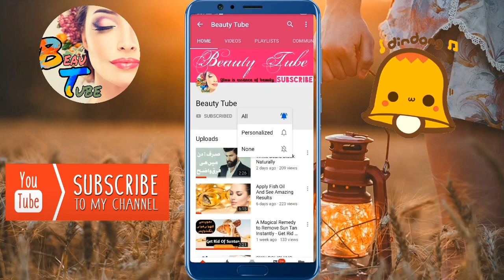Korean Inspired DIY Potato Cream,Anti-Aging & Freckles Spots Free Skin Whitening Cream(Urdu/Hindi)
potato cream is for removing freckles, Dark Spots, pigmentation, and acne scar. Get spot free skin

Dark spots on face removal at home
Dark spots on face removal Cream in Pakistan
Dark spots treatment
Dark spots remover
Dark spots treatment
Dark spots remedy
Dark spots around mouth
Dark spots on black skin
Freckles with fake tan
freckles removal
freckles subliminal
Freckles makeup tutorial
Pimples and acne Urdu
Pimples blackheads whiteheads Urdu
Pimples treatment
Pimples remove
Pimples blackheads whiteheads
Pigmentation treatment on face
Pigmentation cream
Pigmentation around mouth
Pigmentation treatment at home
Pigmentation makeup tutorial
Pigmentation removal Cream
Pigmentation treatment on face at home
Natural glow
Natural glowing skin
Natural glow makeup tutorial dark skin
Beauty tips
Whitening cream
Whitening teeth at home
Whitening skin
Dull skin to glowing skin
Dull skin hacks
Dull skin foundation
Dull skin facial
Dull skin makeup tutorial
Dull Skin in winter home remedies
Oily skin care for men
Oily skin care products
Oily skin makeup
Oily skin moisturizer
Oily skin foundation
Dark circle removal
Dark oily skin care
dark skin makeup
Dark skin oily makeup tutorial
Dry skin face wash
Dry skin makeup tutorial
Dry skin removal